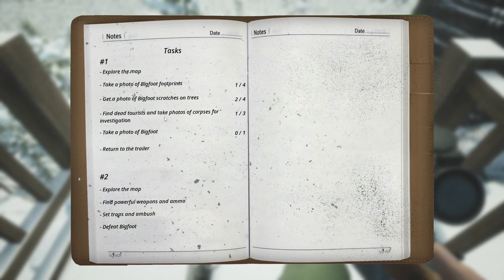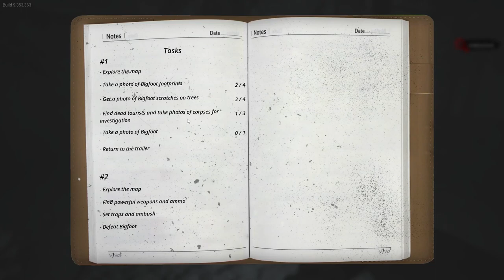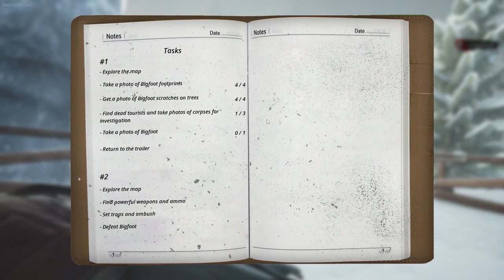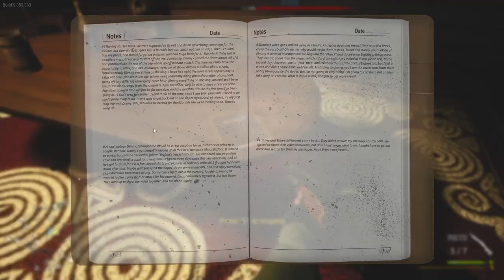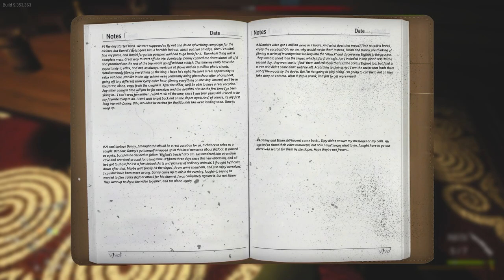BIGFOOT DOES NOT MESS AROUND....[BigFoot] w/Jihi & Kyle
Hey I'm trying to grow my twitch stream be sure to check them out HERE!